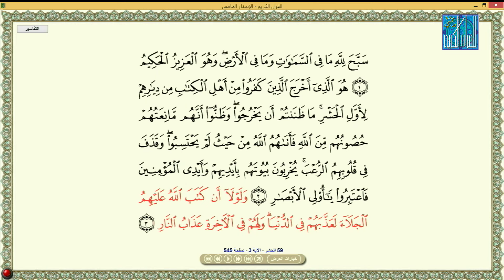IBRAHIM DAUDI - MALAWI | إبراهيم داود